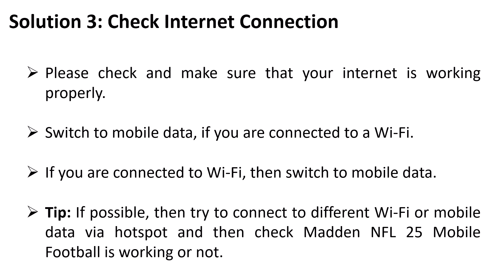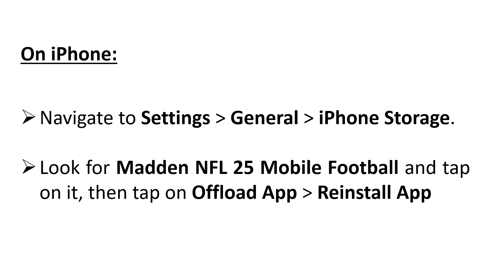How To Fix Madden NFL 25 Mobile Football App Not Working on Android/iOS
In This Video Guide, You Will Learn How To Fix Madden NFL 25 Mobile Football App Not Working on Android/iOS.